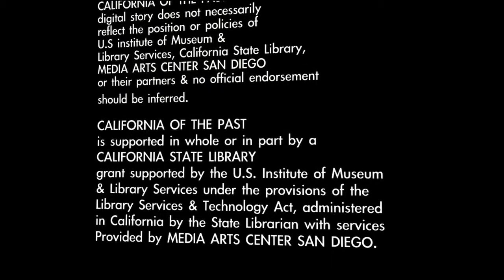California of the Past: Jim Jordan - Hurricane Katrina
The Calabasas Public Library presents, Digital Storytelling: California of the Past, filmed in the Summer of 2011. "From L.A. to LA. Hurricane Katrina" with Jim Jordan.